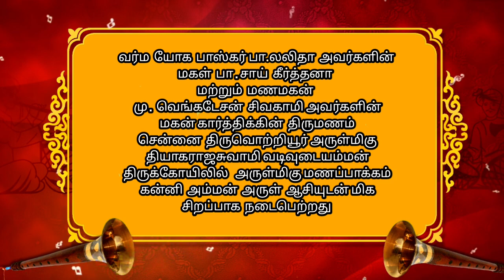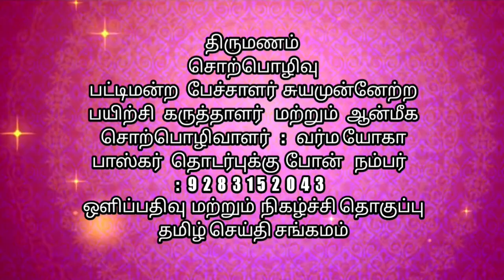Varma yoga Bhaskar daughter marriage function | வர்மா யோகா பாஸ்கர் மகள் திருமணம் வரவேற்பு விழா ,